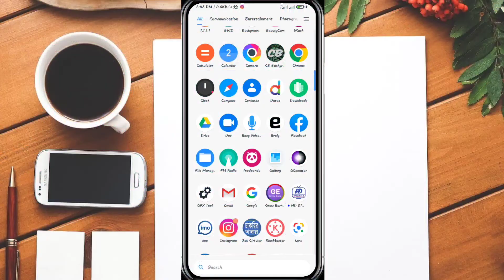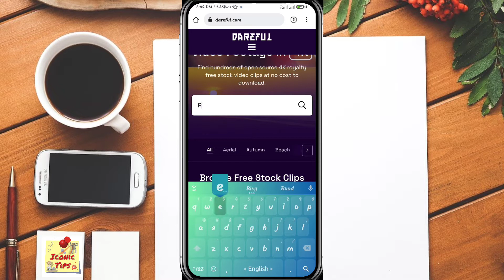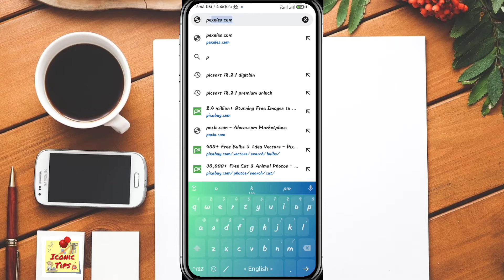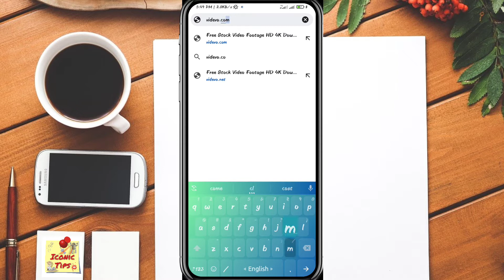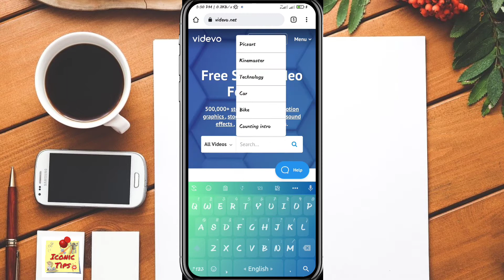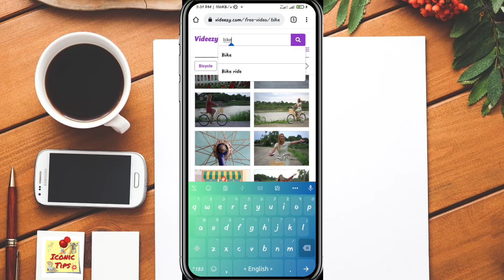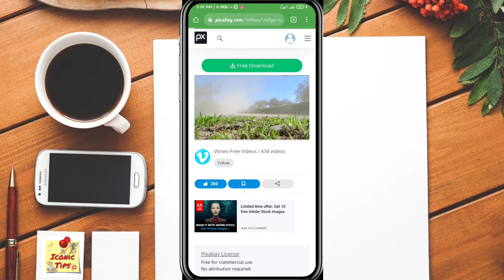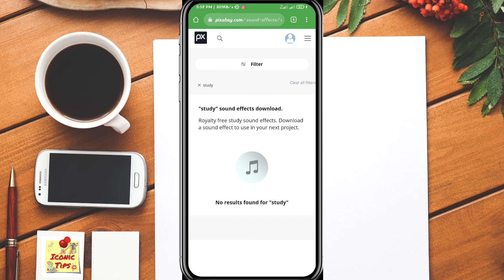Top 5 Best Free Stock Video Footage Websites 2021 | Free Stock Footage Website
Welcom gues in this video.

In this video you'll get to know top five best
free stock video footage website in 2021. Free to use for anyone.

1: Videvo
2: Dareful
3: Pexels
4: Videezy
5: Pixabay

no copyright video
fact video stock footage
copyrigt free music
creative common videos
stock footage
free stock footage website

Youtube Channel "Iconic-Tips"